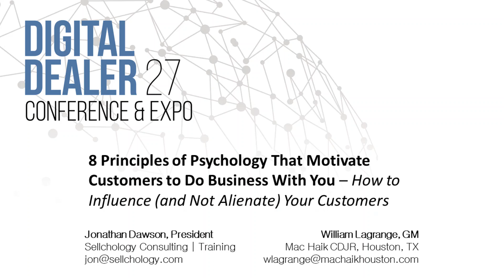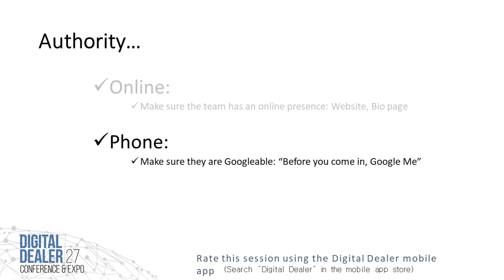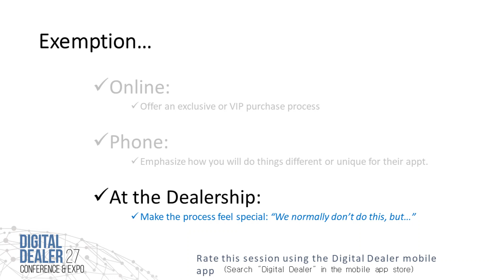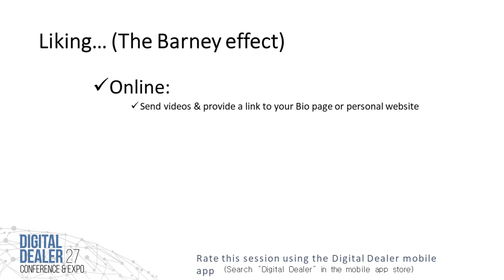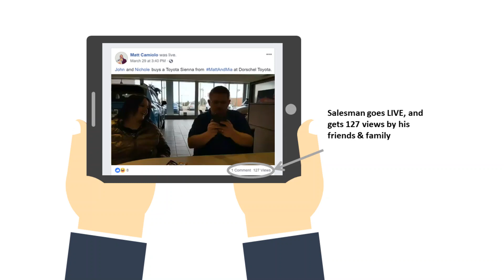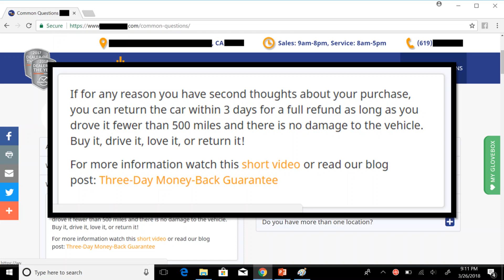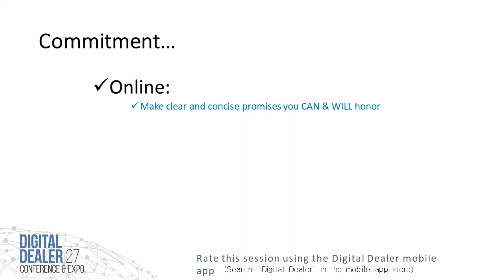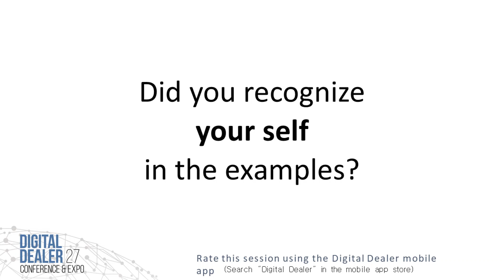Jonathan Dawson of Sellchology presents at Digital Dealer 27 Influence Vs Alienate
Join Jonathan Dawson, founder of Sellchology, and William Lagrange, GM of Mac Haik CDJR of Houston, as they present at DD27. The workshop, "Influence or Alienate - the psychology of inlfuence" was rated the best presentation of the 2019 Digital Dealer Conference.

Attendees remarked that the presentation was the best of DD27 as Jonathan Dawson shared the power of Sellchology to help automotive sales teams use psychology to influence instead of alienate their clients.

In this presentation, 8 influencers are explored: Authority, Social Proof, Commitment, Contrast, Liking, Obligation, Scarcity, and Exemption.

Sellchology teaches the psychology of sales and marketing for automotive sales professionals and managers of car dealerships internationally.